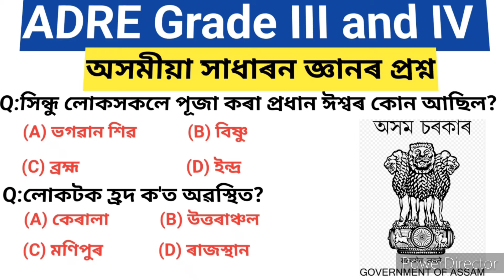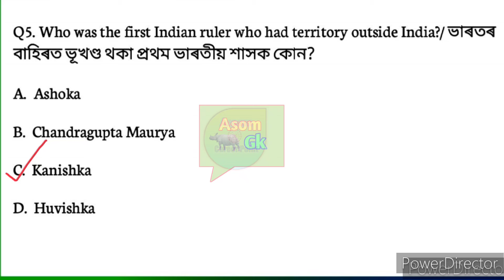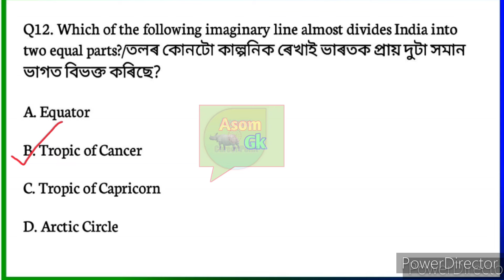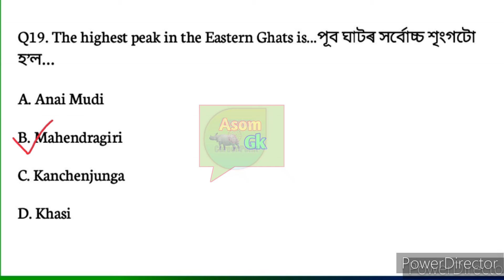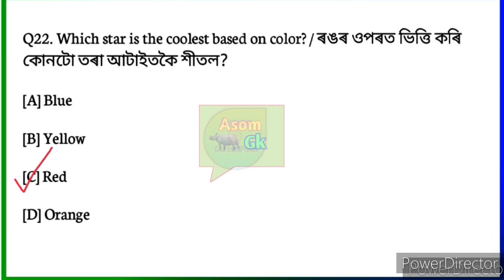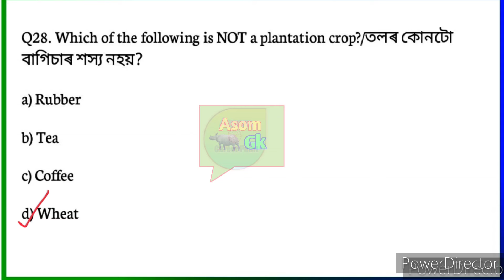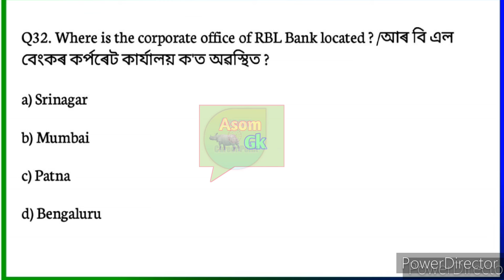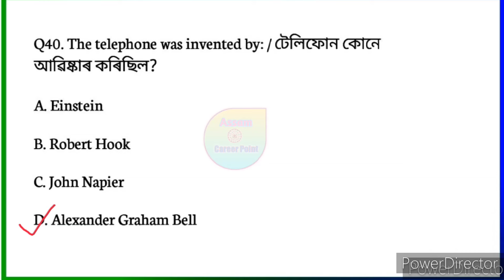ADRE grade III and grade IV most important questions | Top 40 Assam GK | asom gk | adre exam 2.0